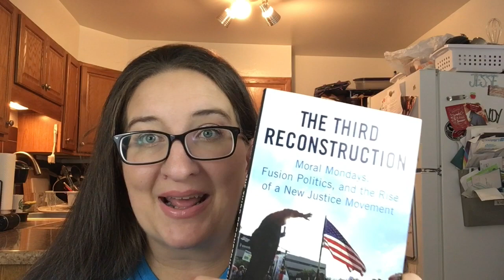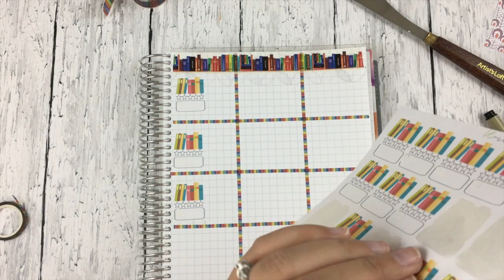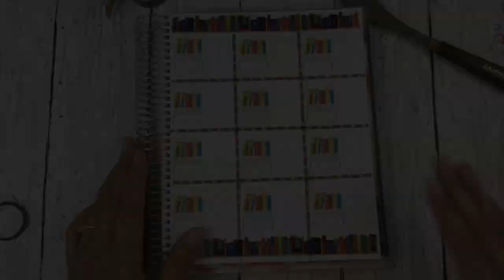Book Tracking | Erin Condren Life Planner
I need, I mean NEED, to get a handle on the pile of books I intend on reading. I'm gonna set a page up in my planner (erin condren hourly) to help my ass out.

You will also get to see what I am reading! ;-)

Books:
Wideacre (Philippa Gregory)
Grace and Style (Grace Helbig)
Alexander Hamilton (Ron Chernow)
Race Talk (Derald Wing Sue)
askgaryvee (Gary Vaynerchuk)
The Third Reconstruction (Rev. William Barber)
Big Magic (Elizabeth Gilbert)
The City of Mirrors (Justin Cronin)

Supplies:
Erin Condren Planner (Get $10 off of your first purchase with my link!)
Pigma Micron (pen I used)